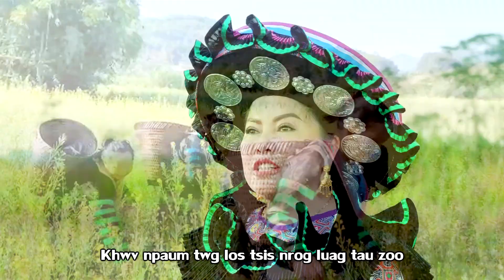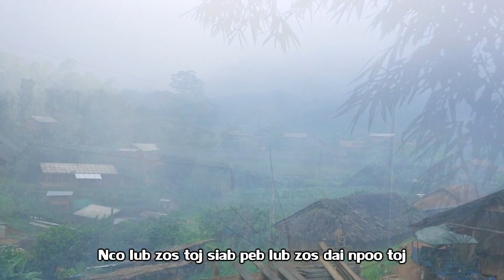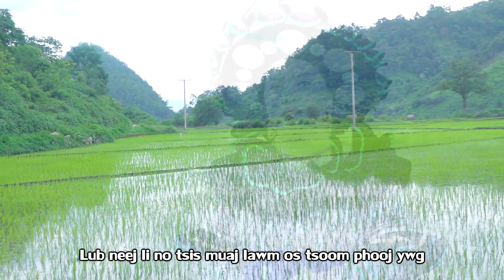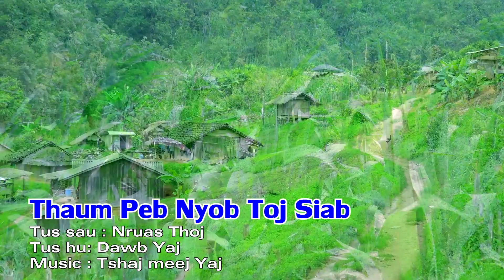thaum peb nyob toj siab by Dawb yaj nkauj tshiab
zaj nkauj no yog tsi tau tso cai xtwv tsi pub
download mu tso rau yam tsi tau kev tso cai
ua tsaug ntau rau ib tsoom phooj ywg mloog txhua2 tus txhawb nqa ua ntus zus los ua tsaug